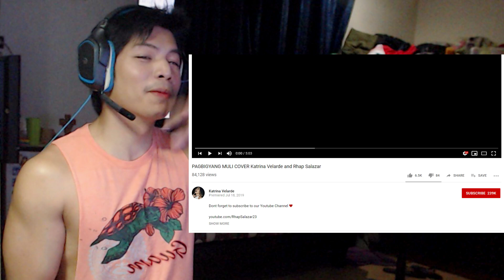Katrina Velarde and Rhap Salazar - Pagbigyang Muli (Erik Santos) - RandomPHDude Reaction